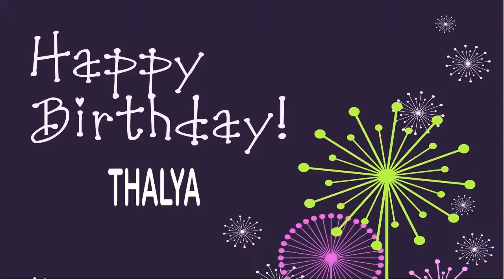Thalya Wishes & Mensajes - Happy Birthday